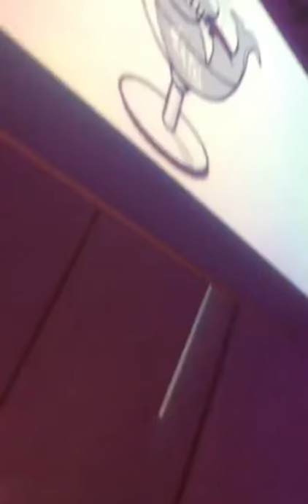Andrea Trout Playing Going Back to My Roots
Andrew Trout playing Going Back To My Roots @ Manchester International  Festival 2017 - Fantastic Night :-)